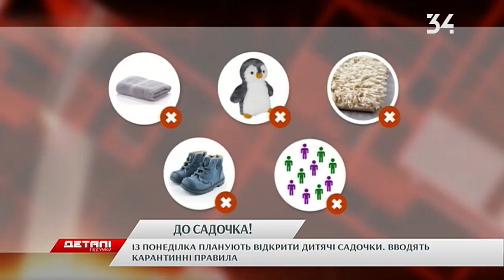З 25 травня в Україні планують відкрити дитячі садочки